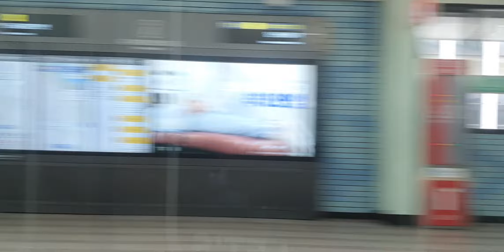20200217 서울2호선 눈날리는 당산철교 구간영상 Seoul metropolitan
20200217 서울2호선 눈날리는 당산철교 구간영상 Seoul metropolitan